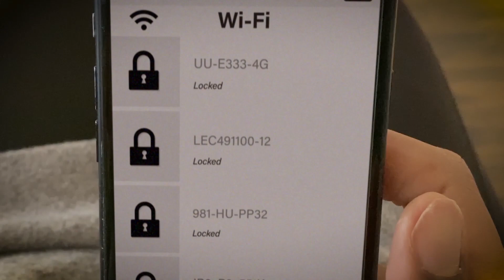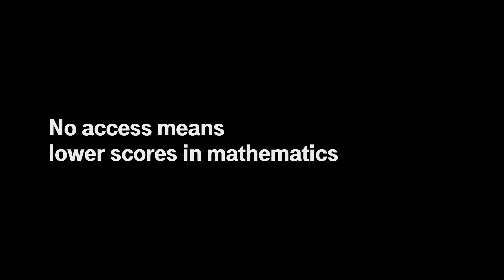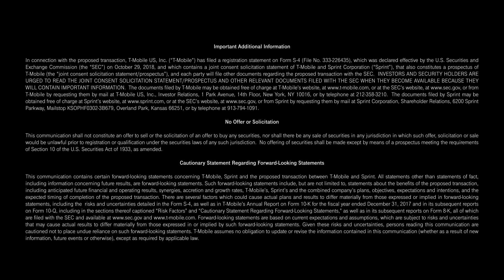Closing the Homework Gap - Project 10Million | T-Mobile for Business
A new program designed to narrow the homework gap that exists for millions of children by offering free service, hotspots and reduced cost devices to 10 million households over five years. Only with the new T-Mobile. This is 5G for Good.

Important Additional Information: In connection with the proposed transaction, T-Mobile US, Inc. (“T-Mobile”) has filed a registration statement on Form S-4 (File No. 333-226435), which was declared effective by the U.S. Securities and Exchange Commission (the “SEC”) on October 29, 2018, and which contains a joint consent solicitation statement of T-Mobile and Sprint Corporation (“Sprint”), that also constitutes a prospectus of T-Mobile (the “joint consent solicitation statement/prospectus”), and each party will file other documents regarding the proposed transaction with the SEC. INVESTORS AND SECURITY HOLDERS ARE URGED TO READ THE JOINT CONSENT SOLICITATION STATEMENT/PROSPECTUS AND OTHER RELEVANT DOCUMENTS FILED WITH THE SEC WHEN THEY BECOME AVAILABLE BECAUSE THEY WILL CONTAIN IMPORTANT INFORMATION. The documents filed by T-Mobile may be obtained free of charge at T-Mobile’s or from T-Mobile by requesting them by mail at T-Mobile US, Inc., Investor Relations, 1 Park Avenue, 14th Floor, New York, NY 10016, or by telephone at . The documents filed by Sprint may be obtained free of charge at Sprint’s or from Sprint by requesting them by mail at Sprint Corporation, Shareholder Relations, 6200 Sprint Parkway, Mailstop KSOPHF0302-3B679, Overland Park, Kansas 66251, or by telephone at .

No Offer or Solicitation: This communication shall not constitute an offer to sell or the solicitation of an offer to buy any securities, nor shall there be any sale of securities in any jurisdiction in which such offer, solicitation or sale would be unlawful prior to registration or qualification under the securities laws of any such jurisdiction. No offering of securities shall be made except by means of a prospectus meeting the requirements of Section 10 of the U.S. Securities Act of 1933, as amended.

Cautionary Statement Regarding Forward-Looking Statements: This communication contains certain forward-looking statements concerning T-Mobile, Sprint and the proposed transaction between T-Mobile and Sprint. All statements other than statements of fact, including information concerning future results, are forward-looking statements. Such forward-looking statements include, but are not limited to, statements about the benefits of the proposed transaction, including anticipated future financial and operating results, synergies, accretion and growth rates, T-Mobile’s, Sprint’s and the combined company’s plans, objectives, expectations and intentions, and the expected timing of completion of the proposed transaction. There are several factors which could cause actual plans and results to differ materially from those expressed or implied in forward-looking statements, including the risks and uncertainties detailed in the Form S-4, as well as in T-Mobile’s Annual Report on Form 10-K for the fiscal year ended December 31, 2018 and in its subsequent reports on Form 10-Q, including in the sections thereof captioned “Risk Factors” and “Cautionary Statement Regarding Forward-Looking Statements,” as well as in its subsequent reports on Form 8-K, all of which are filed with the SEC and available Forward-looking statements are based on current expectations and assumptions, which are subject to risks and uncertainties that may cause actual results to differ materially from those expressed in or implied by such forward-looking statements. Given these risks and uncertainties, persons reading this communication are cautioned not to place undue reliance on such forward-looking statements. T-Mobile assumes no obligation to update or revise the information contained in this communication (whether as a result of new information, future events or otherwise), except as required by applicable law.

T-Mobile introduces Project10Million; a program designed to narrow the homework gap for millions of children.